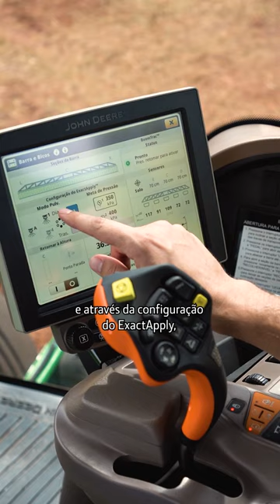Papo de Operador | Episódio Pulverizador M4000 - Auto Seleção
E essa função do ExactApply™?

Se o seu objetivo envolve potencializar a ação dos pulverizadores na fazenda, esse vídeo é pra você! O Vinícius contou na prática tudo o que a gente precisa saber sobre o modo de auto seleção.

Você já conhecia essa configuração? Assista ao vídeo completo no nosso canal 😎💚

PraTodosVerem: Vinicius Dalcin é um homem branco, de cabelos castanhos-claros, que veste uma camisa verde escura, polo, com logo da John Deere e calças jeans. Ele está dentro de um pulverizador da John Deere e mostra, em tempo real, a configuração no monitor enquanto narra.